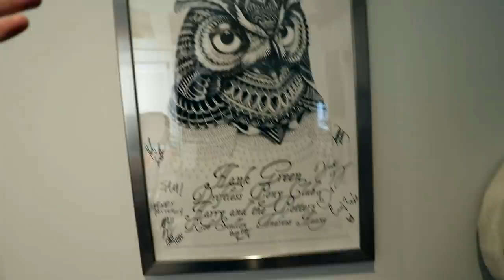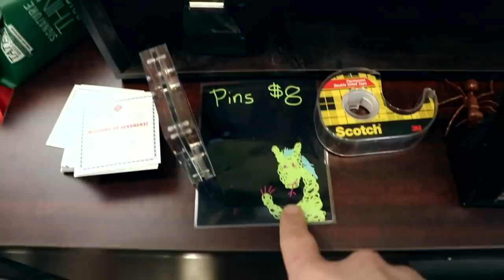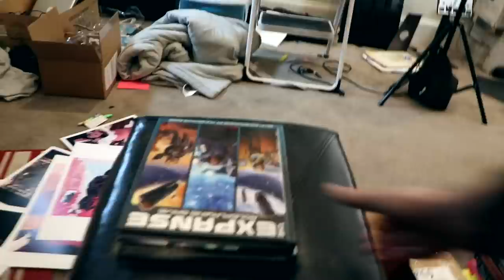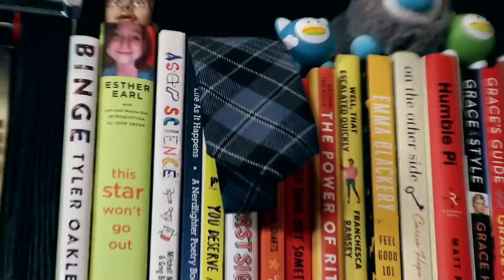My Life is on My Walls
I needed to do something simple and small this week, not because I didn't have time to do something bigger, but just because I felt like that's where my brain was.